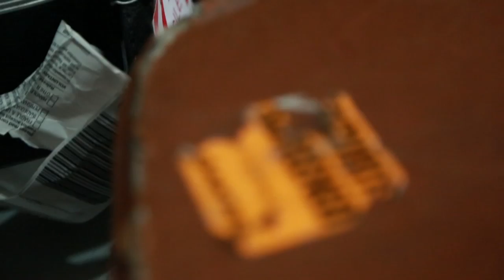Georgia Fair - Are We Not Alive (Behind The Scenes)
Music video by Georgia Fair performing Are We Not Alive (Behind The Scenes). (C) 2014 Sony Music Entertainment Australia Pty Ltd.